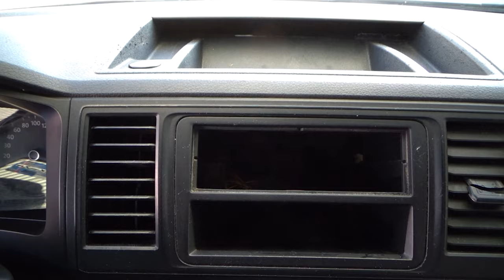Volkswagen / Transporter Pasajeros / 2017 - 9143